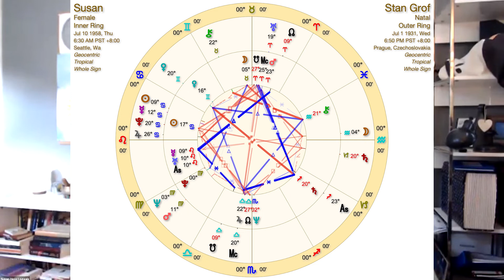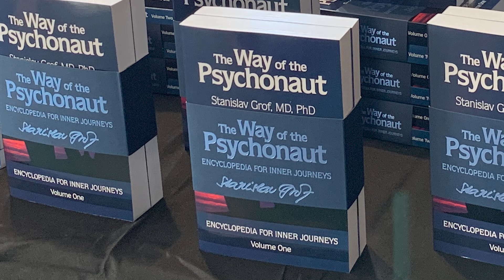Stan Grof's 91st Birthday Celebration (Livestream)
The replay of the live stream on July 1st at 10:00AM PST (12:00PM CST) with Stan & Brigitte Grof as we get up-close and personal to reflect on the 7 year journey of making our film The Way of the Psychonaut and celebrate Stan's 91st Birthday!